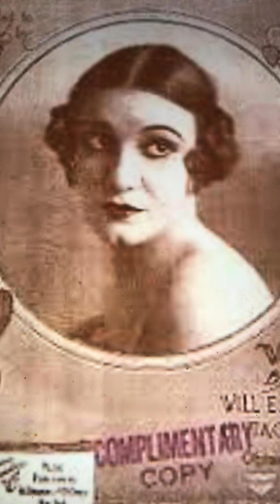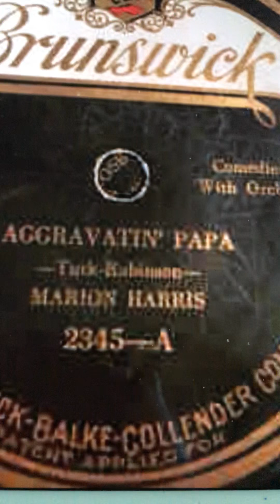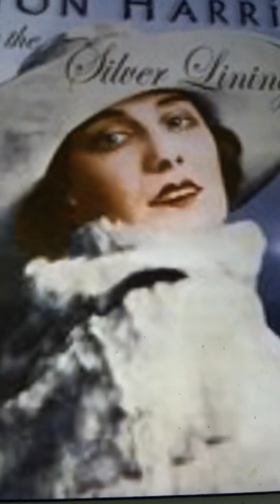When I hear than jazzband play Marion Harris